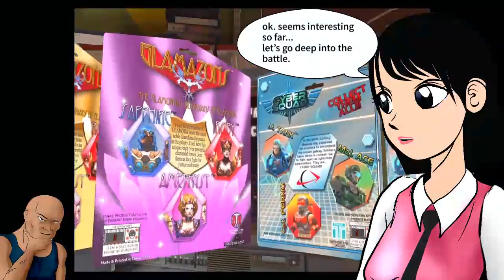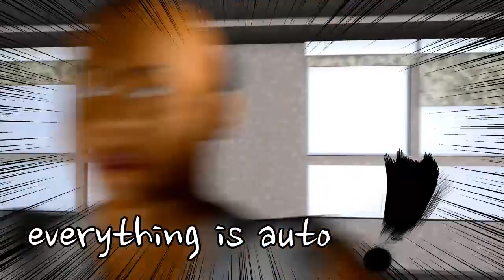Fantastic Plastic Squad - is this the best Console-like mobile TPS? well let's get playing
cartoon girl's quick game review series